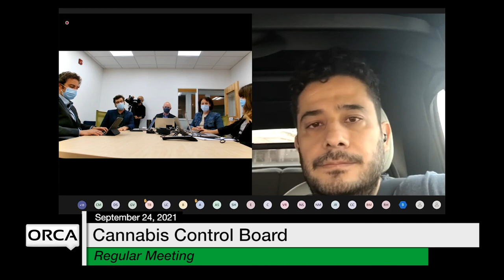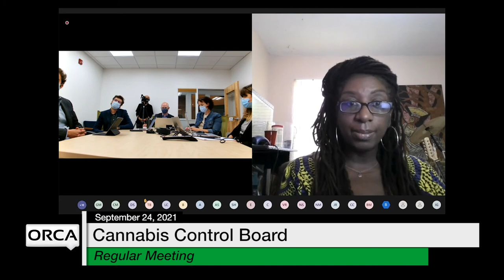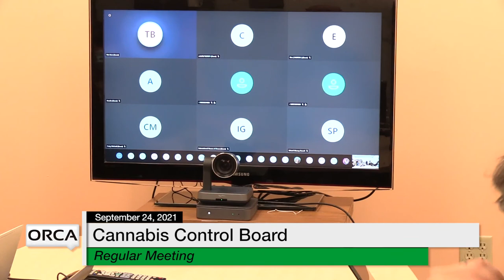Cannabis Control Board - September 24, 2021 [CCB]